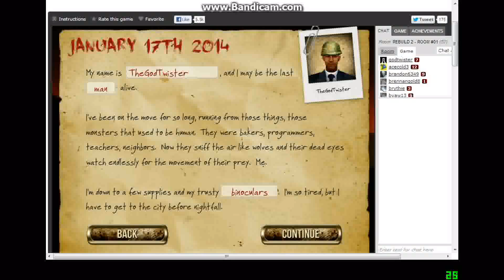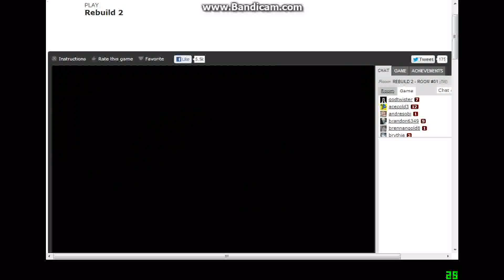Lets Play FlashGames: Rebuild